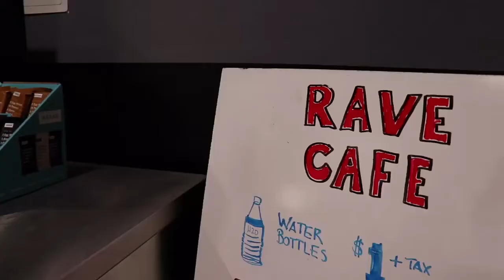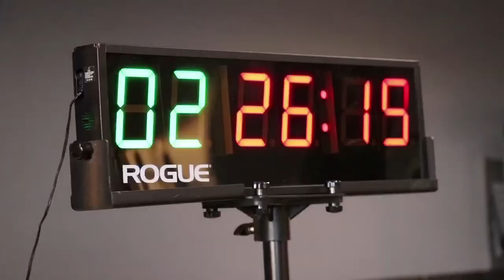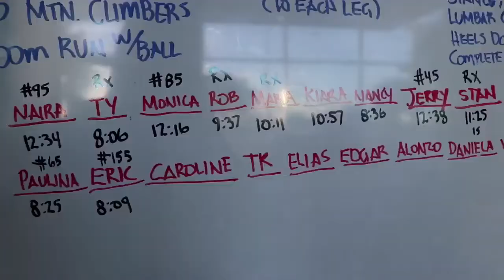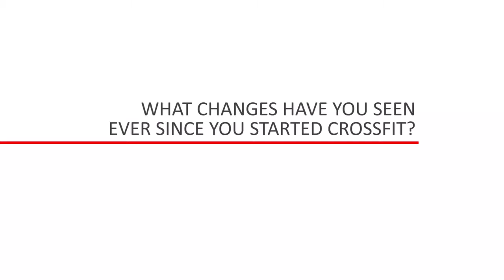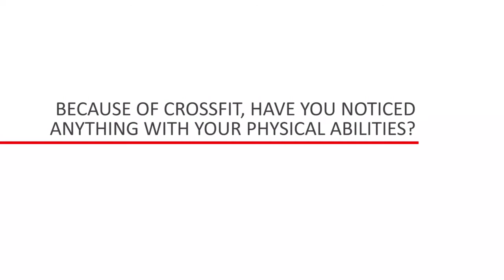Rave promo video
Promotional video for new location in Avondale, Az

American Sports Centers